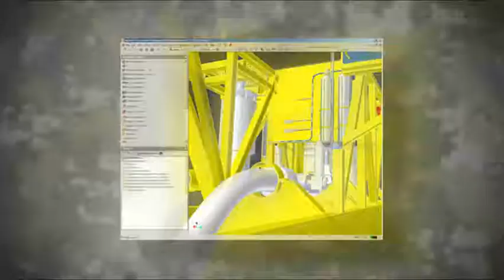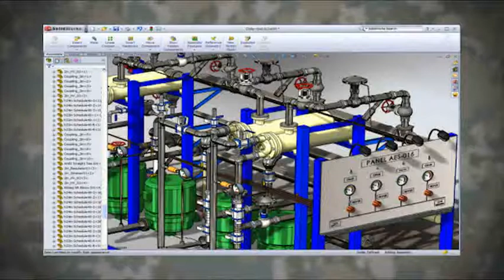Adobe Acrobat Customer Story: US Army Corps of Engineers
The US Army Corps of Engineers (USACE) saves an estimated $6.6 million over five years by standardizing on Adobe Acrobat 9 Pro software.